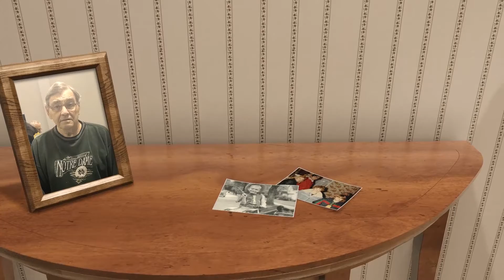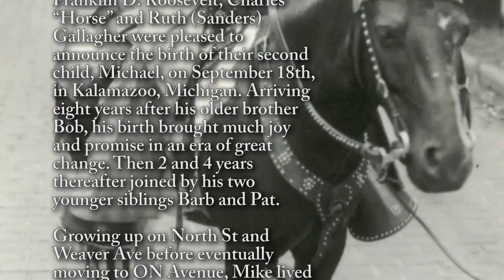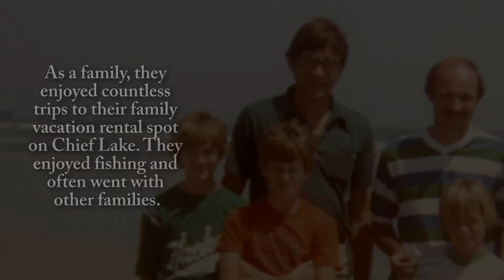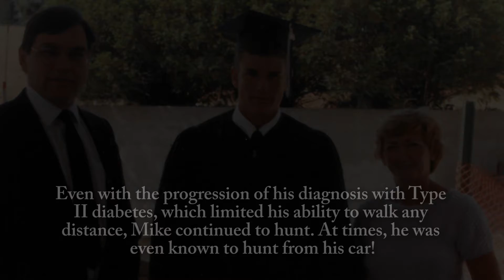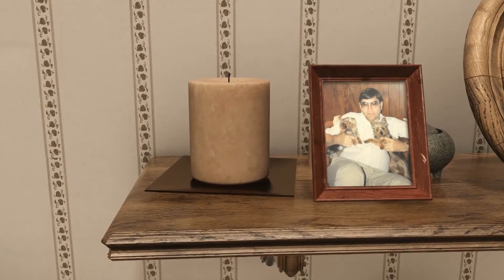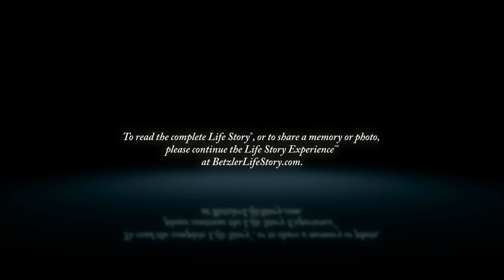Mike Gallagher - Life Story Digital Video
Betzler Life Story Funeral Homes present the life of Mike Gallagher of Kalamazoo, MI. To read the obituary of Mike Gallagher, to read the full Life Story, or to leave a memory or comment, please